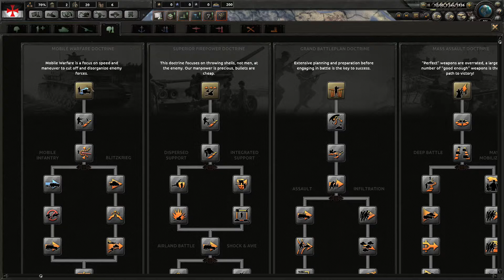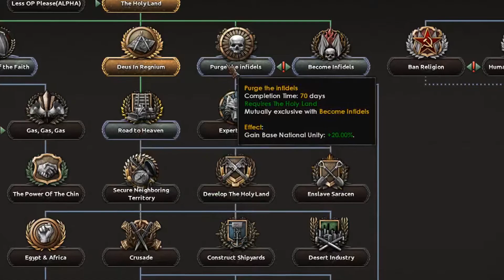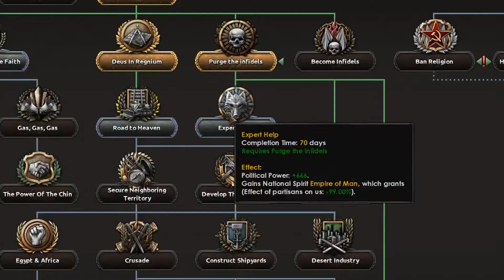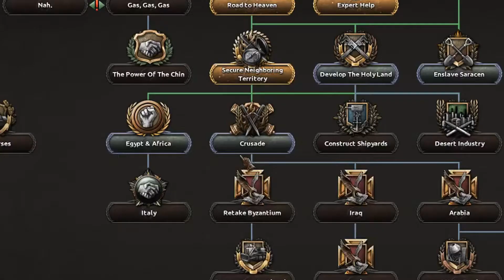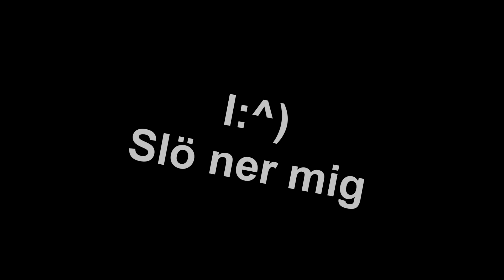VINNER JESUS HJÄRTA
Ingen mer frälsare för oss grabbar I:^(